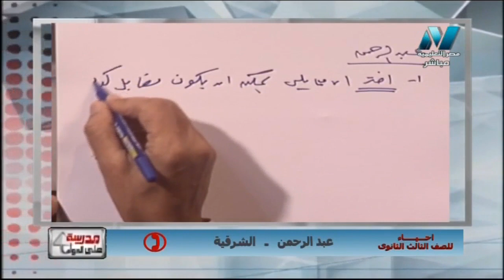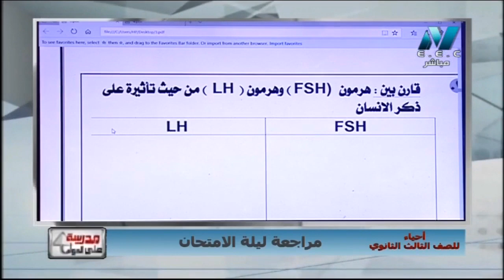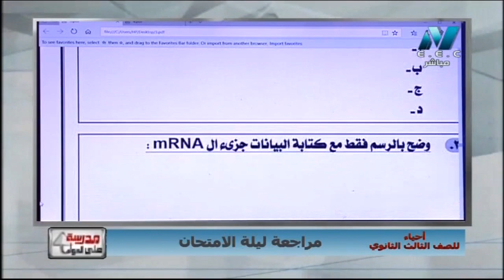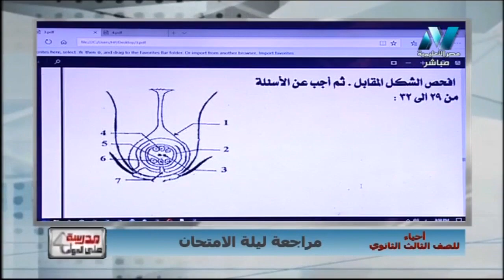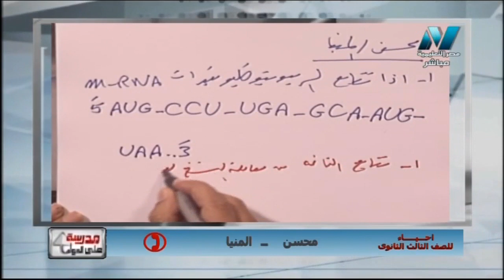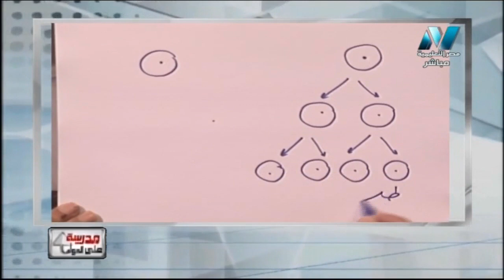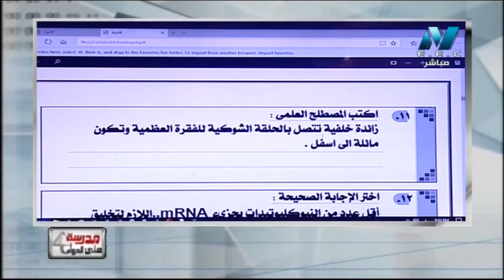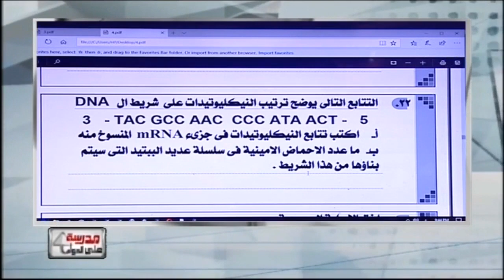أحياء 3 ثانوي حلقة 44 ( مراجعة ليلة الامتحان ج3 ) أ حسن محرم 15-06-2019